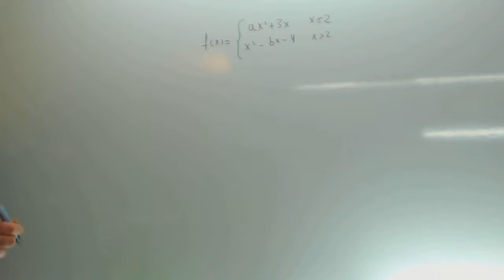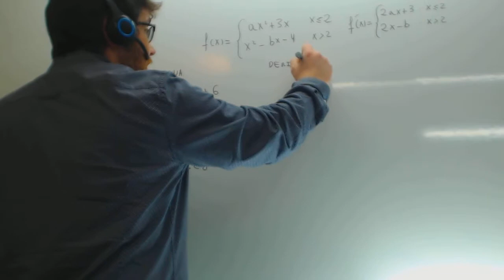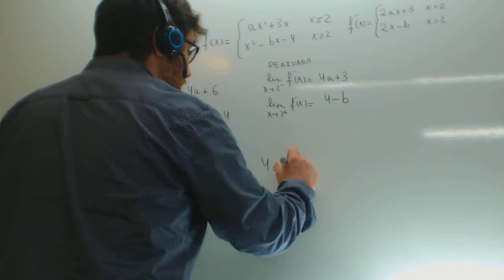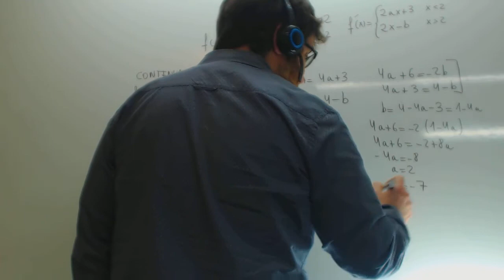Selectividad Calcula a y b para que la funcion sea derivable Matematicas Academia Usero Estepona